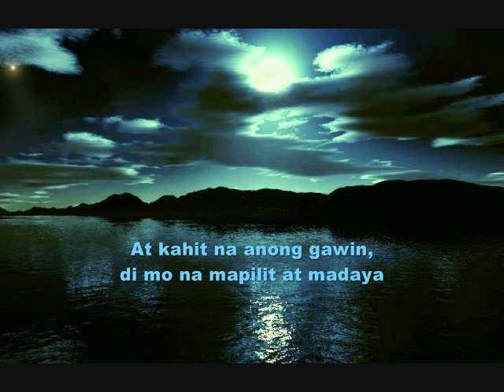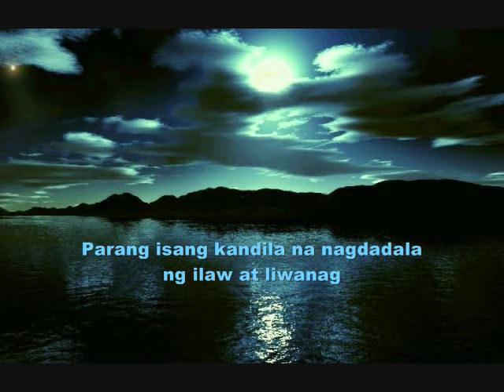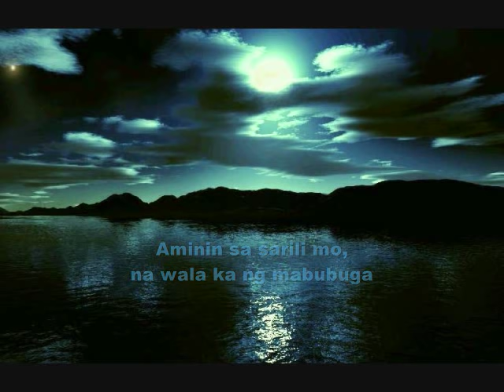APO HIKING SOCIETY - Tuyo Nang Damdamin (with lyrics)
from the album "The Best of APO Hiking Society", I do not owned the copyright for this song.